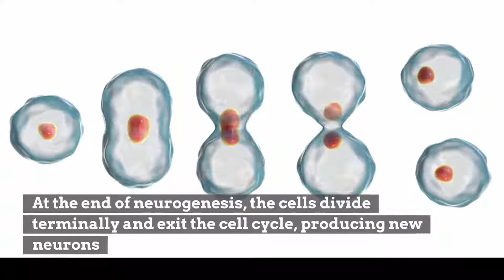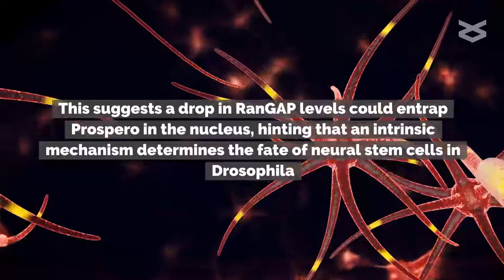RanGAP helps regulate the lifespan of neural stem cells in Drosophila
Wu et al. "RanGAP‐mediated nucleocytoplasmic transport of Prospero regulates neural stem cell lifespan in Drosophila larval central brain."